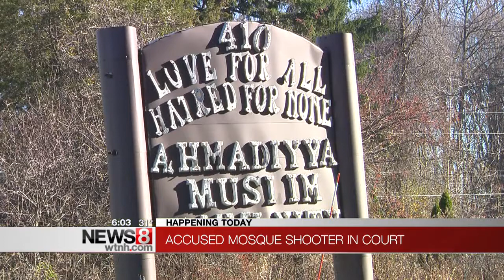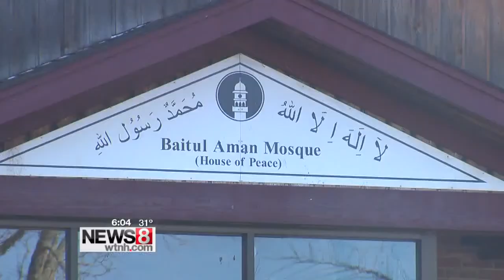Man accused of shooting at Meriden mosque back in court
The man accused of shooting at a mosque in Meriden returns to court.